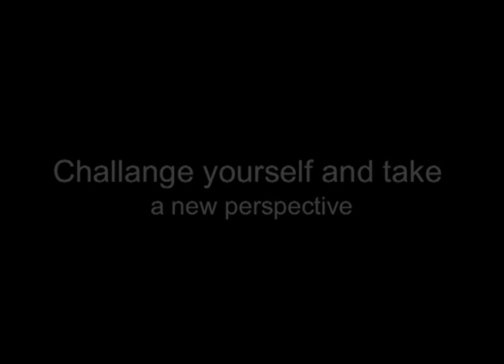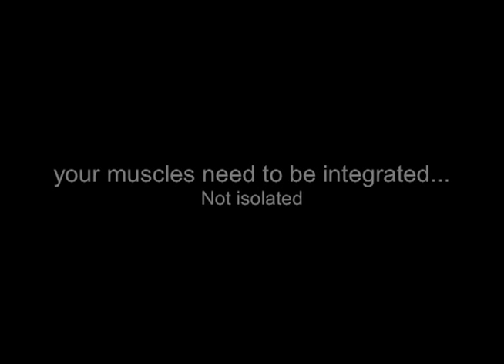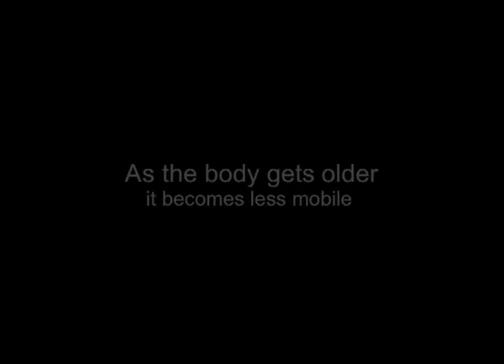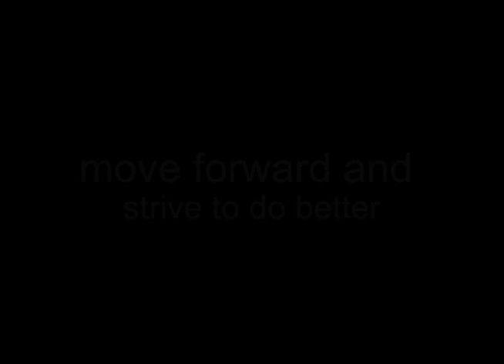Cross Training with Tony Agostini (Part 2)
My cross training session that focuses on posterior chain strength, core stability and mobility. A sure way to gain real strength and power with weight loss and six pack abs.